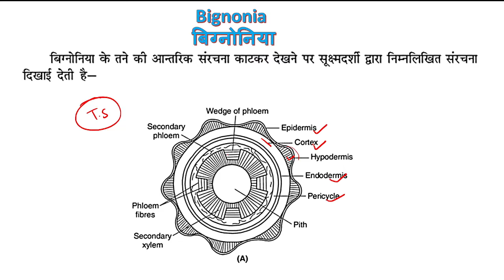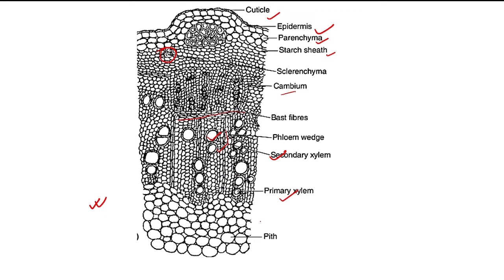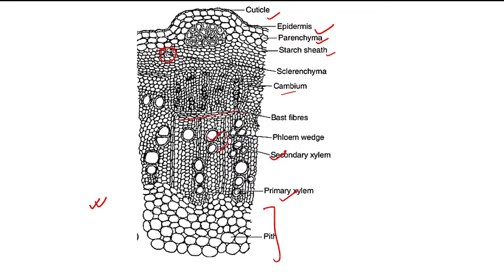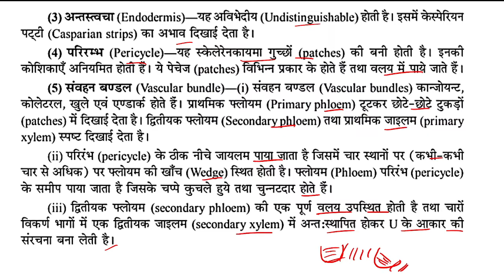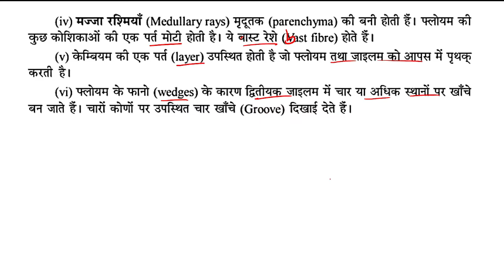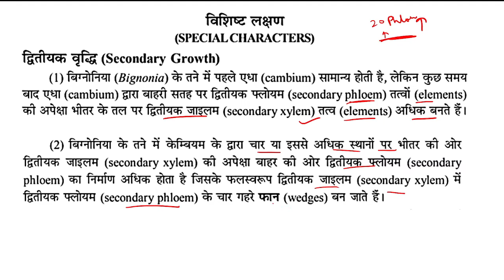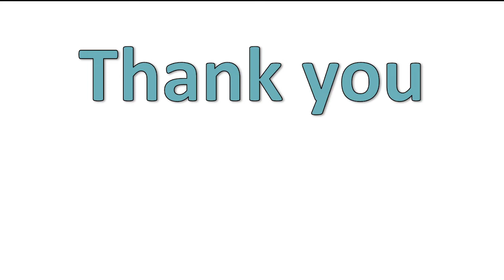Anomalous secondary growth in stem || Bignonia (बिग्नोनिया) || B. Sc. & M. Sc. Botany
इस वीडियो में Bignonia (बिग्नोनिया) में Anomalous secondary growth in stem (तने में असामान्य द्वितीयक वृद्धि) के बारे में चर्चा की गई है